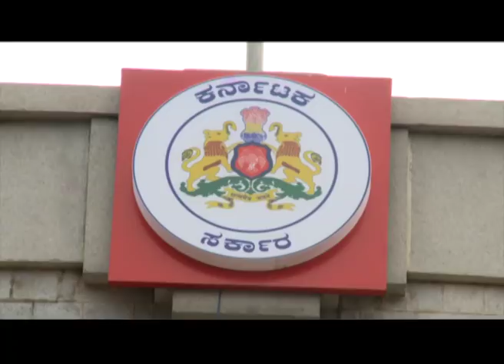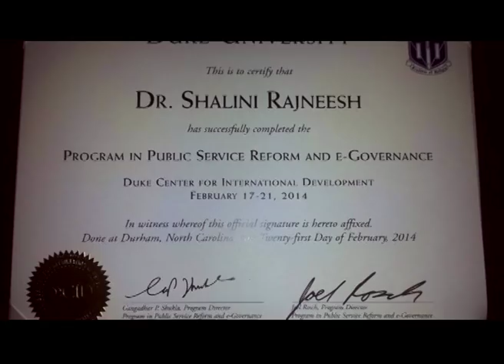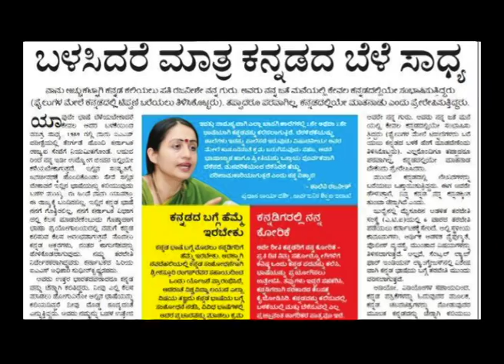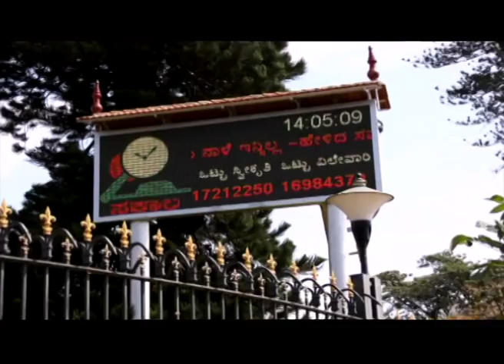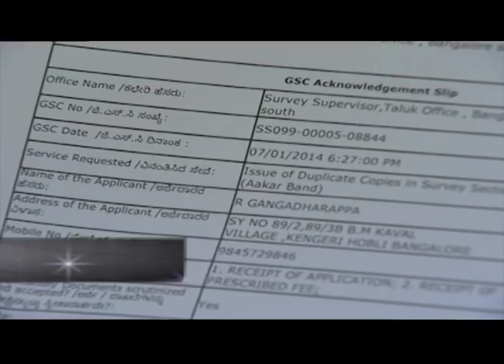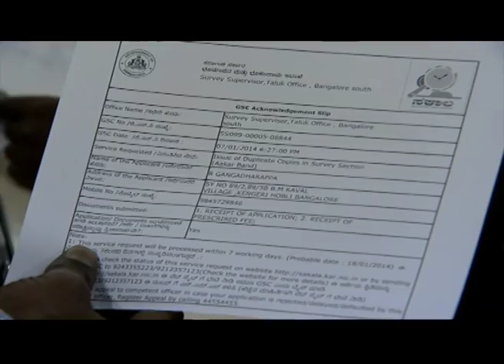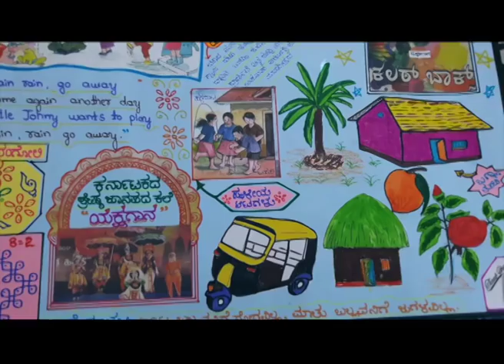ಪಂಜಾಬಿ ಹುಡುಗಿ ಕನ್ನಡತಿಯಾದ ಕಥೆ Biopic of Dr Shalini Rajneesh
From excelling in academics to emerging as an IAS topper to being recognized as one of the most efficient bureaucrats in the country, Shalini has had a stellar career full of achievements and successes. She is an inspiration to every career oriented woman.